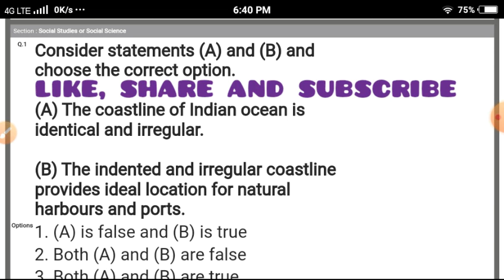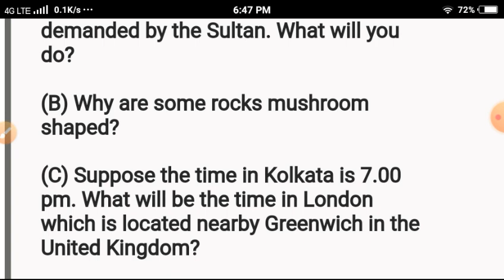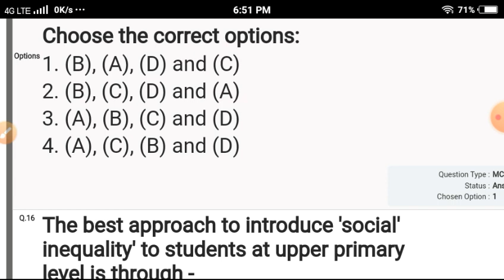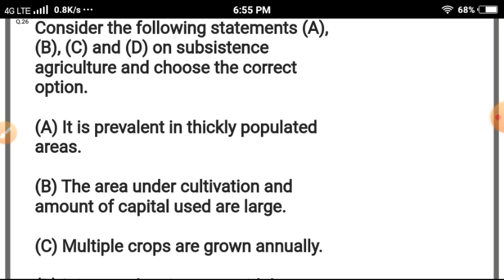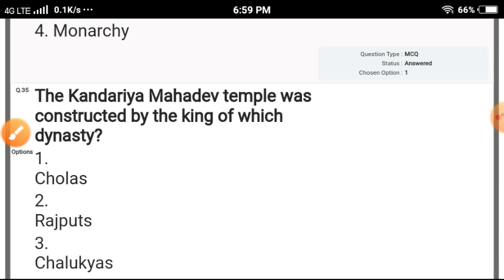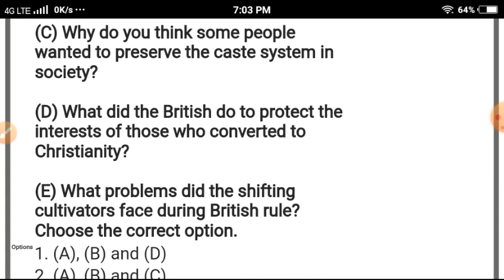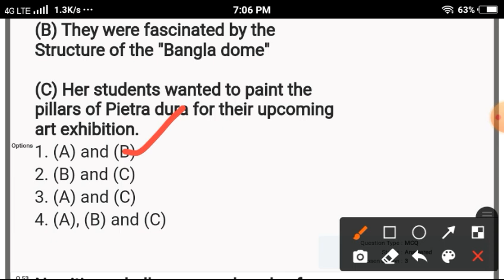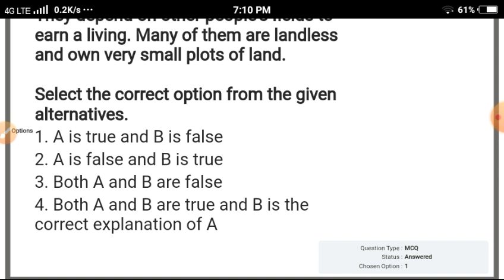CTET-SST paper -2 /Answer key 21 jan 2022 / ctet -shift -2 ||social studies by brief reasoning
SHIFT -2 answer key 21 Jan 2022 by brief reasoning